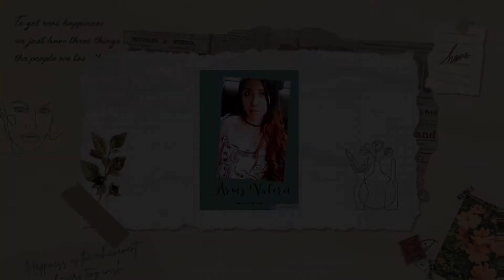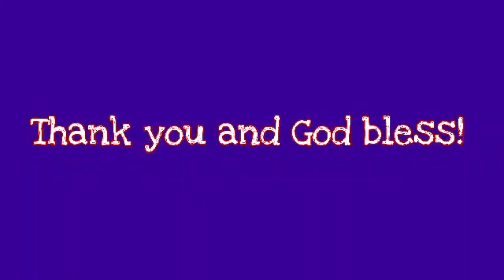ayuda load winners for November 29, 2020 Congratulations!!